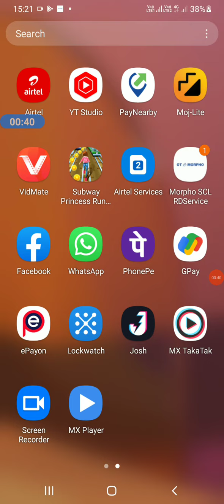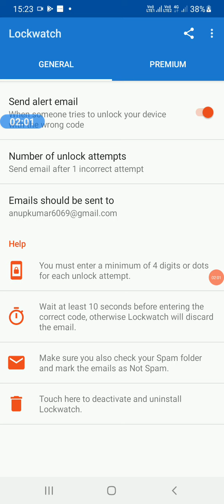ya bhula Jane se kaise Pata Karen mobile kaha hai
playstore se download  Karen lockwatch